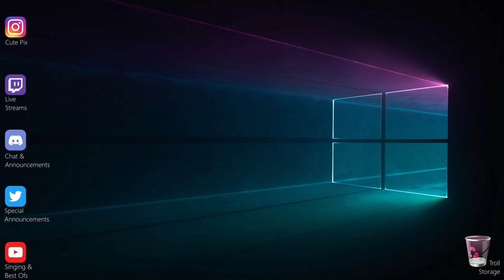[PART 3] THE WITCHER I - Enhanced Edition ◈ Modded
In preparation of the Next Gen Upgrade of The Witcher III - The Wild Hunt we're playing The Witcher I - Enhanced Edition again! But this time, modded.

You can watch me live every Monday, Wednesday, Friday, Saturday and Sunday at 11am CET over - feel free to join us there!
CHAPTER
00:00:00 Intro
00:19:08 The Witcher Enhanced Edition
08:05:39 Outro